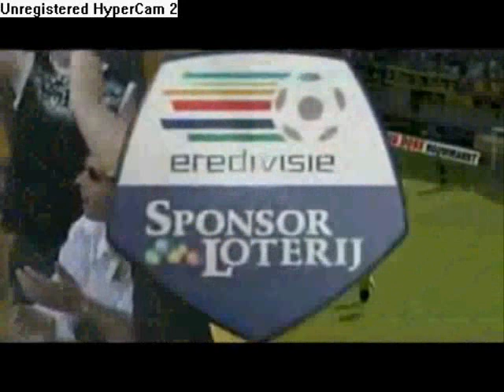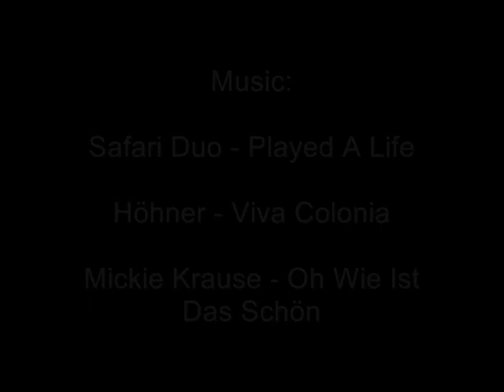Roda JC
Roda JC de Trots van het Zuiden!
Roda JC the Pride of the South!